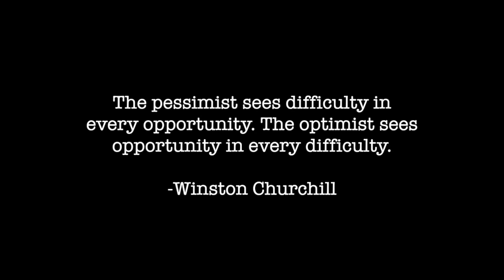Theory of Everything_VRO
This video is the Carlsbad High School Virtual Reality Orchestra performing selections from The Theory of Everything